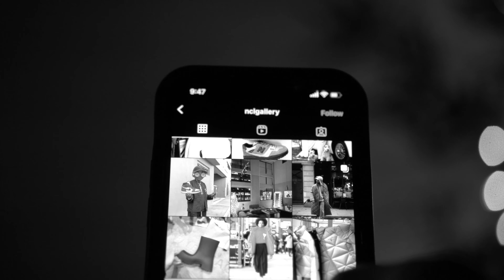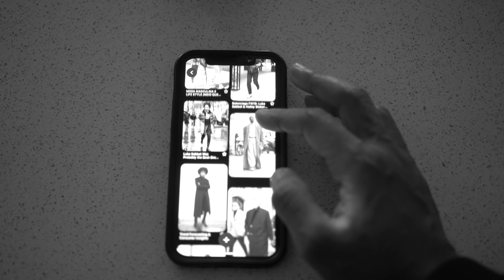5 ways to find your style for menswear f/t (inspo, social media, confidence)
yo

A quick round up of some of the things i've done to find my style. It's a never ending journey and, menswear is always quite limiting. But, I like the fact that it forces you to be more creative.  it's exciting when i find new ways to style certain pieces within my wardrobe through inspirations that I gather on social platforms or when i'm out n' about.